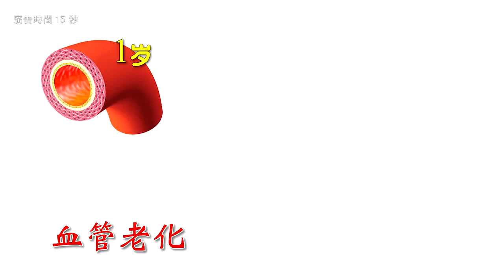iTalkBB Ad-BC Drug Inc-一粒寶 15‘’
BC Drugs